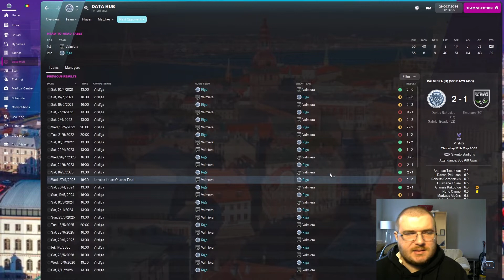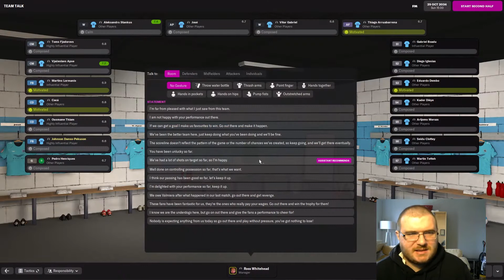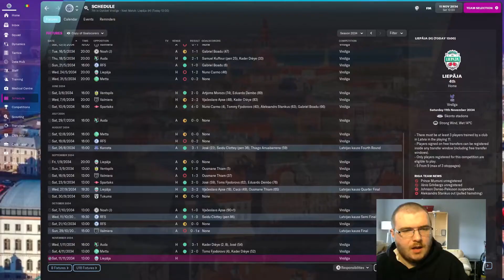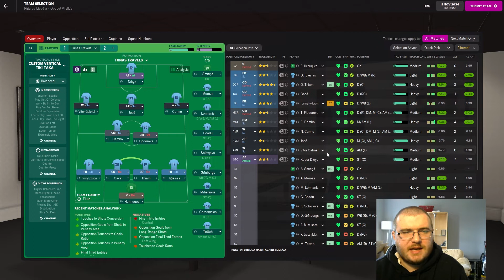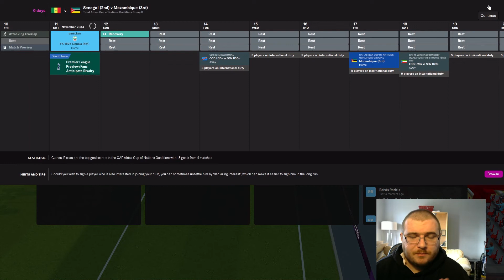Club 10 Episode 3 l Makeup Episode l Football Manager 2022 l Ep 68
The aim of this series is to win the top league and cup in all the base 52 nations along with the 5 continental cups avaliable, the club world cup and all the international competitions giving a total of 120 trophies.

Rules of this series include:

● If a team offers more money it must be considered as if it was a real job.
● Resigning is not allowed, you may only leave for a new club or being sacked.
● No knowledge of real players, any signings much come from your scouts or backroom staff. This means no searching for players.
● Start unemployed, Sunday league rep and no badges.

Countries completed:
Malaysia
Singapore
Hong Kong
Indonesia
Northern Ireland
India